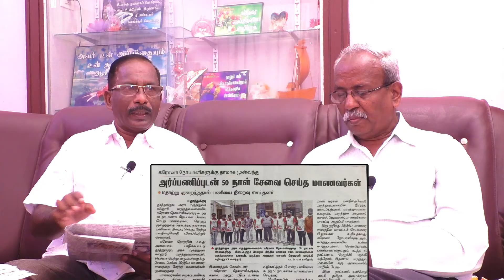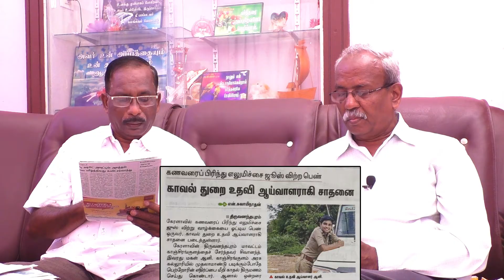News Prayer 04-07-2021 - Jebathin Mahimai | Mr.RKP.Mohanraj & Mr.P.Mihavel Gnanatheebam